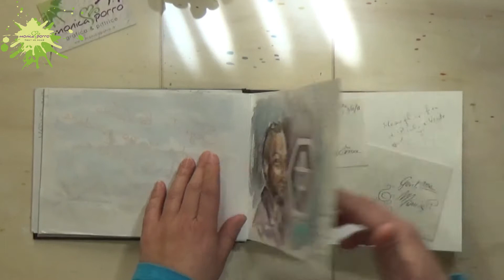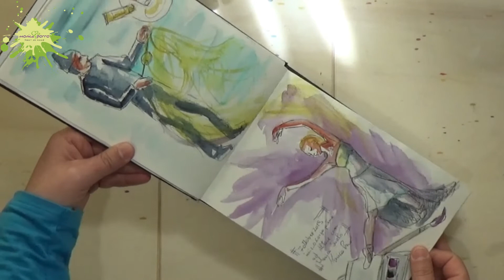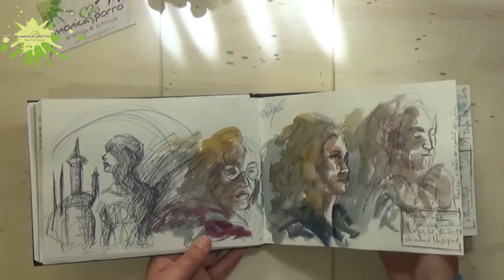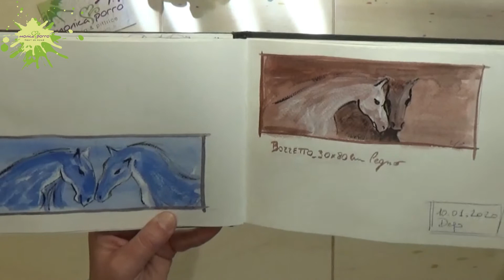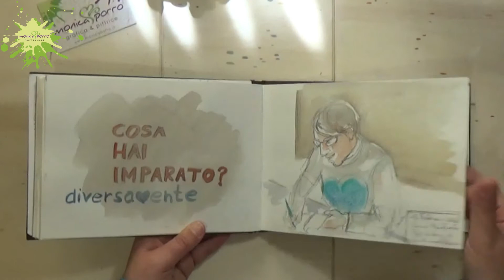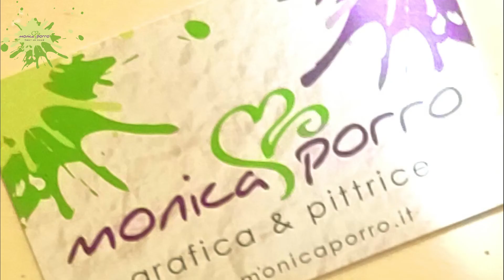Da VENEZIA alla LIGURIA – SKETCHBOOK - Pagine dal mio taccuino, un viaggio a colori.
In questo video viaggerai con me nel tempo, attraverso i colori.

Aprirò per te le pagine del mio taccuino, iniziando da alcuni appunti di viaggio schizzati a biro a Madrid, passando poi per la Biennale di Venezia nel 2019, fino ad arrivare a marzo 2020, col primo schizzo fatto da casa.
Nel video vedrai alcuni bozzetti per dei quadri, scene casalinghe, animali, sketch realizzati durante le presentazioni dei libri, passeremo dalla Liguria al Piemonte, dal poter uscire allo stare in casa.
Insomma, un piccolo mondo a colori!

Se ti piace dipingere o disegnare ti consiglio di portare sempre con te un taccuino, un quaderno o un blocco per appunti: poter immortalare quello che si vede coi propri occhi, nel momento in cui lo si vede è un'esperienza preziosa!

I libri che ho citato nel video:
“Non mi toccare” di Massimo Tallone
“L'odore della torba bruciata” di Alessandro Marenco
“I giorni” di Laura Maggesi
“Le ombre di Morjegrad” di Francesca Cavallero
“Piccole donne” di Louisa May Alcott
“Dare e Avere” di Novelli e Zarini
“Cosa hai imparato?” di Giuliana Balzano

Tutti i diritti sulle immagini e i testi presenti in questo video sono riservati, sono vietate la copia e la riproduzione senza il consenso esplicito dell'autore.

Come sempre desidero ringraziare il mio personale fantasma dell'opera, ovvero colui che mi aiuta nell'ombra a realizzare i video.

Grazie a tutti voi che guarderete, proverete e, spero, condividerete questo video, spero di avervi aiutato a passare qualche minuto in serenità ^^